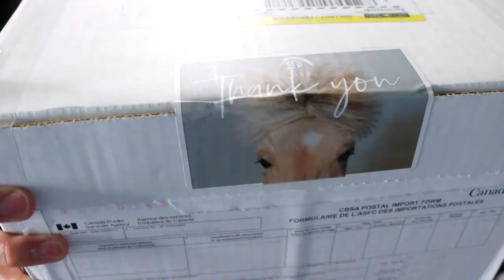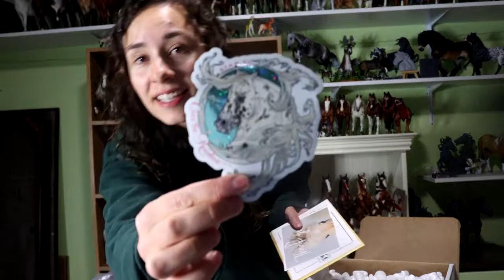BREYERFEST HAUL from STUDIO THORNROSE Unboxing